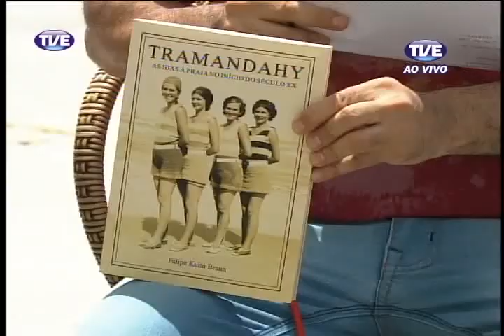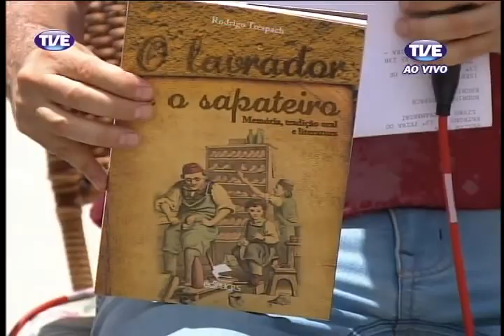Estação Cultura 24/01/14 Bloco 1